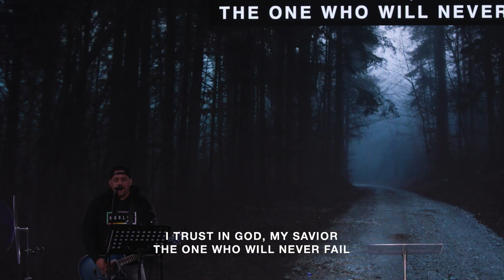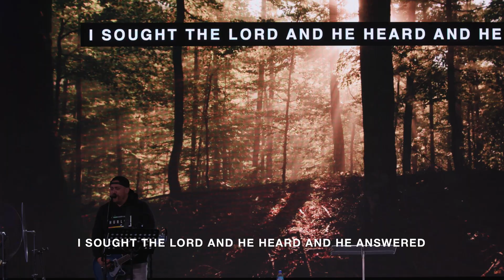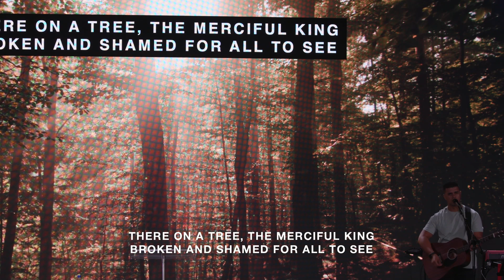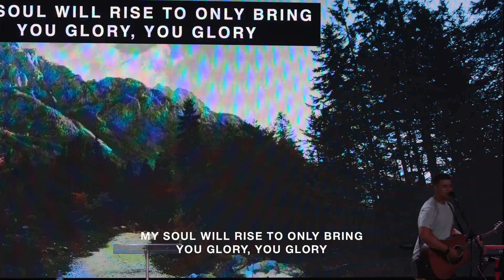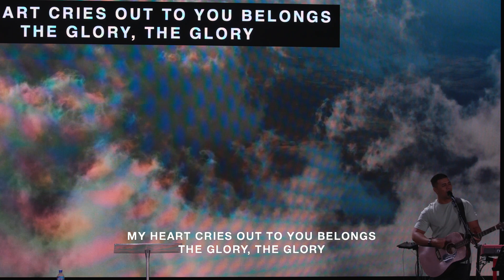Sunday | Waiting - Tom Villalobos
Pastor Tom teaches a powerful message on "Waiting on the Lord".
Waiting on the Lord is an active , not passive process. Based on Hope, Strength and Rest.